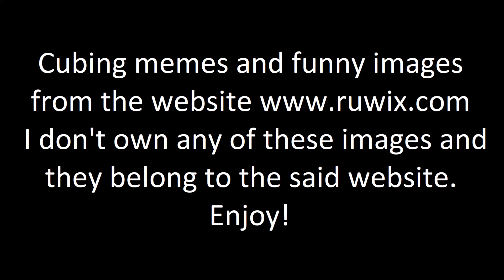Funny memes only CUBERS will understand!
Hey guys!
I've been cubing since more than a year now.
I can solve Rubik's 2x2,3x3,4x4,5x5,Mirror and Cylindrial cubes.
I was on the website and I happened to be on the page that has funny images related to rubik's cube and cubing.
I thought I'd share the images with you.
The following page has the images I have in my video and more:
The audio in the video is the song Yessum by the artist Jingle Punks.